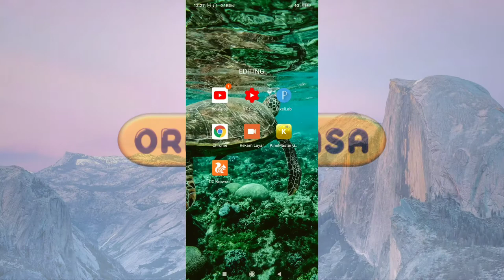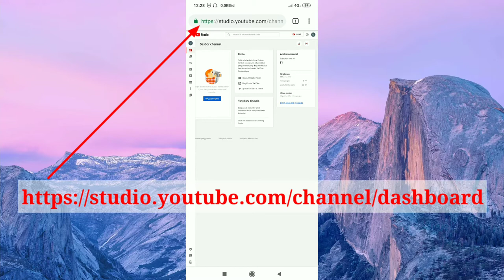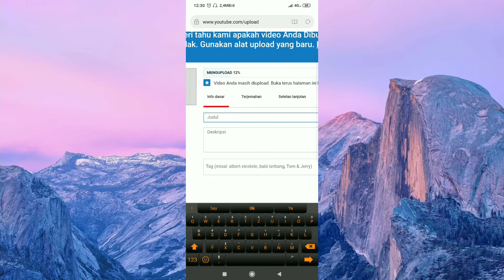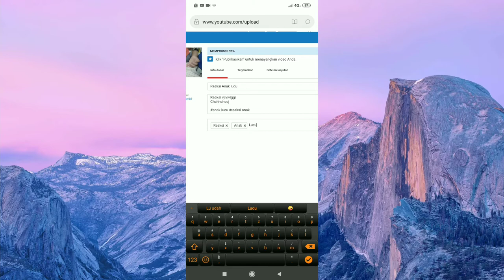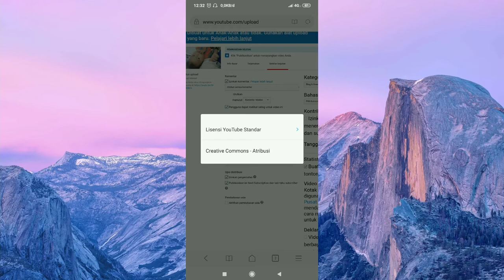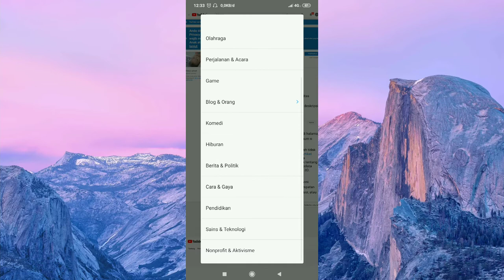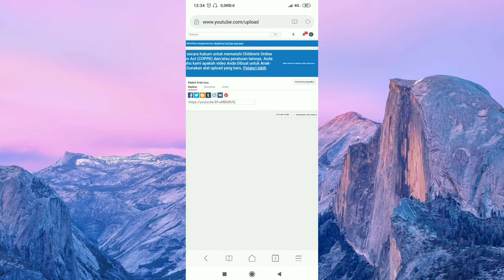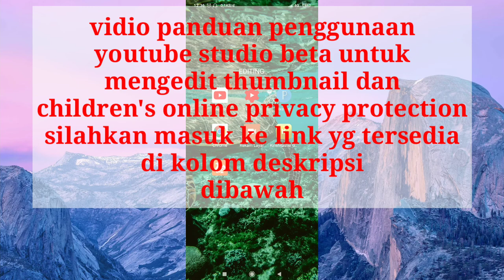Cara mengupload vidio - setting tambah viewers cepat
Salah cara mengupload vidio dan setting vidio kita bisa-bisa tidak ada yang nonton.
Ini lah vidio tutorial Cara mengupload vidio - setting tambah viewers cepat dengan menggunakan studio klasik.
Semoga vidio Cara mengupload vidio - setting tambah viewers cepat ini bermanfaat untuk Boss-bossku semua.

Mohon mf apabila banyak kekurangan boss..
Terimakasih.